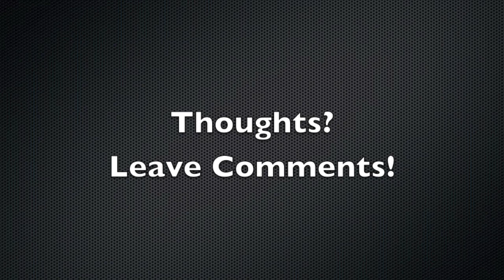Mic Shootout: AT4040 vs. AKG C214 vs. Bluebird vs. Shure SM7B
A quick comparison between these four microphones. I personally own the Bluebird and in my opinion, is a little harsh on the highs. I think the AT4040 is best for my voice-what do you think? Leave feedback, comments and questions!

PS: For best quality: watch it in 720p